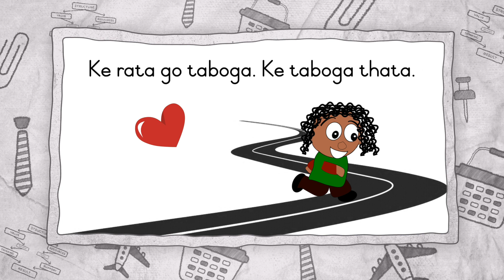Setswana Short Story 7 - I do not like - Abuti Syllabus - Foundation Phase